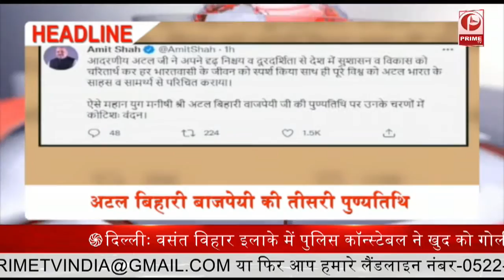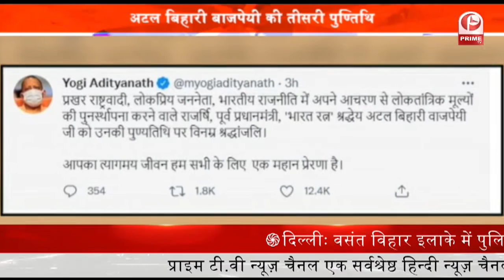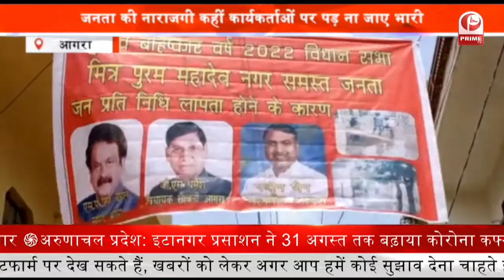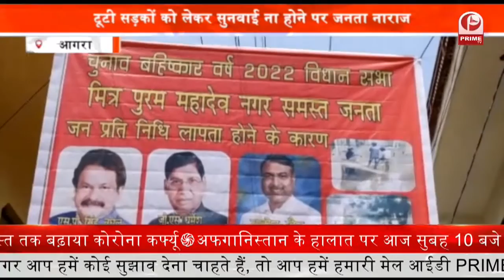UP School reopens | कक्षा 9 से 12 तक 50% क्षमता के साथ || Prime Tv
1.अटल बिहारी बाजपेयी की तीसरी पुण्तिथि…..PM मोदी, CM योगी ने दी विनम्र श्रद्धांजलि…
2.यूपी में फिर से खुले स्कूल…..कोविड प्रोटोकॉल का करना होगा पालन…..
3.लखनऊ में अंतिम सोमवार को शिव मंदिरों में श्रद्धालुओं की भीड़. 22 अगस्त को सावन का माह हो जाएगा समाप्त.
4.विधानसभा चुनाव की तैयारी तेज……बीजेपी की जन आशीर्वाद यात्रा की शुरूआत…यात्रा का समापन 19 अगस्त को होगा….
5.शाहजहांपुर में लो-वोल्टेज के चलते किसान परेशान. खेतों की नहीं कर पा रहे सिंचाई..